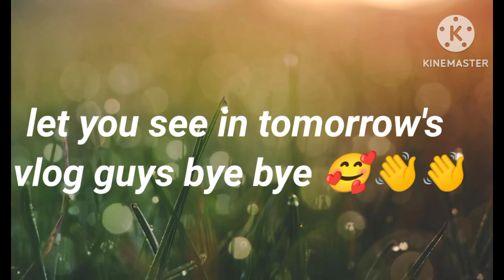holiday in nani's house at kyari DAY-1